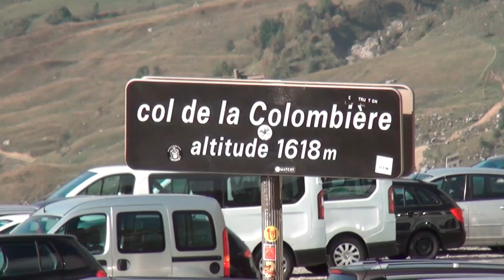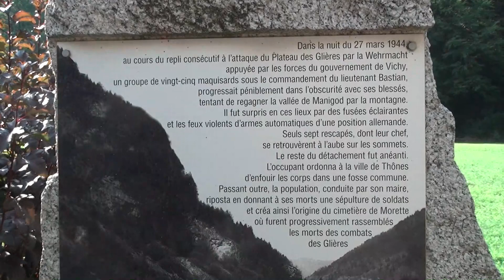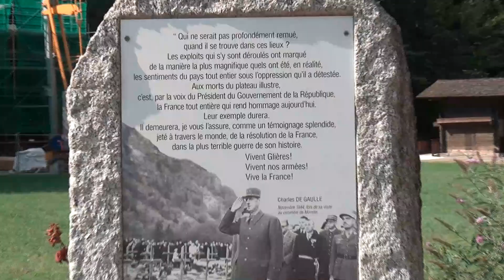La Haute-Savoie. Sept 2020.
La découverte de la Haute-Savoie.
-Au sommet du col de la Colombière.
-Visite du cimetière de Morette,haut lieu de la résistance reposant 105 combattants.